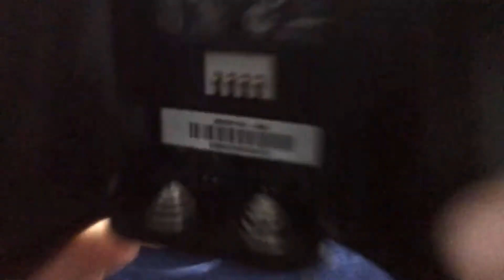Trying to restore a broken controller (got hit in the face with a dumbbell)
Thanks to my camera people tooba azul and arqum

Never trust Gerald